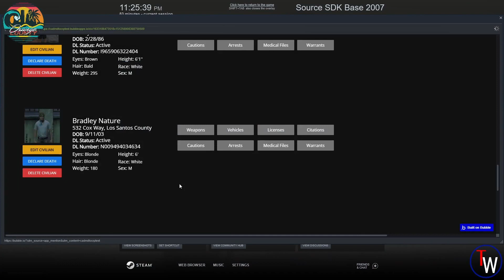Bradley's Bad Day | OCRP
Join me today in OCRP Server 2 where Bradley has to face the consequences of his actions!

OCRP 24

Mods I have installed on OCRP:
Siren: